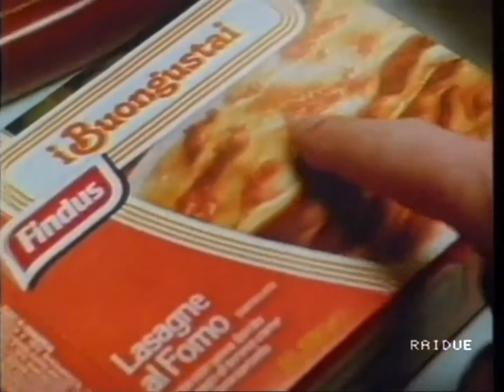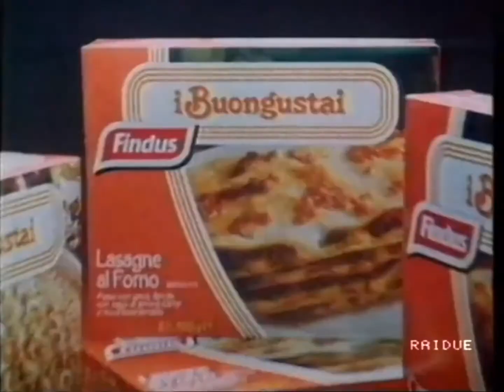RAIDUE - Sequenza TV Spot (Domenica 7 Febbraio 1988) [HD-1080p60]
Come da titolo. Durante il Tg2.